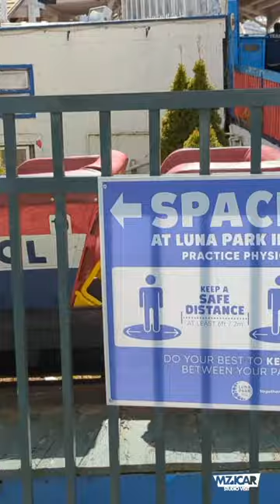Mzicar Cyclone artwork